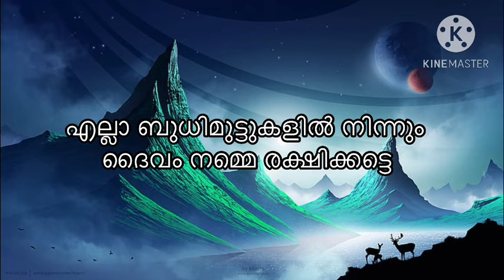today goldrate/ഇന്നത്തെ സ്വർണ്ണ വില/28/04/2024/ kerala gold price today/kerala gold rate/916/